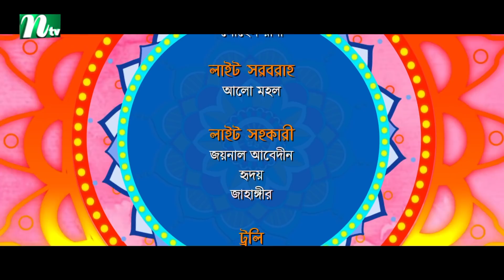Hawai Mithai | হাওয়াই মিঠাই | EP 68 | FS Nayeem | Nadia Mim | Nabila | Faruk Ahmed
NTV Popular Drama Serial | Hawai Mithai | In Bengali: হাওয়াই মিঠাই | Episode 68 | FS Nayeem, Nadia Mim, Nabila Islam, Faruk Ahmed, Mamunur Rashid, Rosy Siddique, Marjuk Rasel, Sohel Khan | Directed by Noyem Imtiaz Neamul | Produced by NTV | Country: Bangladesh 💙 Make sure to Subscribe to NTV NATOK and Turn the Notifications Bell 🔔 ON!

STARRING: FS Nayeem, Nadia Mim, Nabila Islam, Faruk Ahmed, Mamunur Rashid, Rosy Siddique, Marjuk Rasel, Sohel Khan, Shamima Naznin, Alen Shuvro, Masum Basher, Anun Putul and Others.

কাহিনী সংক্ষেপ: ‘বাড়ীর দরজায় ঝোলানো নেইম প্লেটে লেখা আছে ‘ব্যাঙাচীর ঘর’। দরজা থেকে নেইম প্লেটটা খুলে নিয়ে বাড়ীর আর সব জিনিসের সাথে প্যাক করে নেয় মামুন। এ বাড়ীটা ছেড়ে দিতে হবে দু’দিনের মধ্যেই। সব কিছু গুছিয়ে রাখতে হচ্ছে কারণ নতুন বাড়ী পাওয়া মাত্র ছুটতে হবে। এটা সত্যি যে এখন পর্যন্ত নতুন কোন বাড়ী ভাড়ার জন্য পায়নি মামুন। সামান্য একটা আধ ভাঙা প্রেস আছে মামুনের। পুরোন মেশিন আর দুই একজন কর্মচারী নিয়ে ধুকে ধুকে চলতে থাকা প্রেসটা থেকে যে আয় হয় তাতে হয়তো মামুনের একার সংসার চলে যেতে পারতো। কিন্তু এই ব্যাঙাচীর ঘরে সদস্য সংখ্যা ৭ জন। মামুন নিজে ছাড়াও আরো ছয় বাচ্চা কাচ্চা তো রয়েছে। শখ করে একদিন মামুনই রেখেছিলো এই নাম ‘ব্যাঙাচীর ঘর’। বিয়ে শাদী করেনি. বলতে গেলে এক রকম সংসার জীবনে ঢুকবার কথা মাথাই আসেনি তার। নিজে ছোট বেলায় একটা অনাথ আশ্রমে বড় হয়েছে মামুন। তাই যেন রাজ্যের সব অনাথ শিশুদের দেখলেই নিজেকে খুঁজে পায় তার মধ্যে। যাকে যেমন করে পারে সাহায্য করে মামুন। কিন্তু এই ৬ বাচ্চার কিছুই ছিলো না। নিতান্ত রাস্তা থেকে কুঁড়িয়ে এনে মামুন নিজের ঘরে তুলেছে। ওরা এখন মামুনের ব্যাঙাচীর ঘর আলো করে আছে। শুধু আলো বললে অবশ্য একটু কম বলা হয়। বাড়ীটা এমন মাতিয়ে রাখে যে পাড়া প্রতিবেশী সবার ঘুম হারাম হবার দশা।’